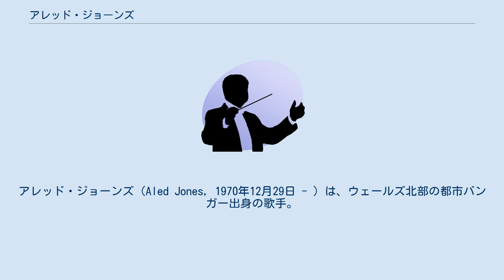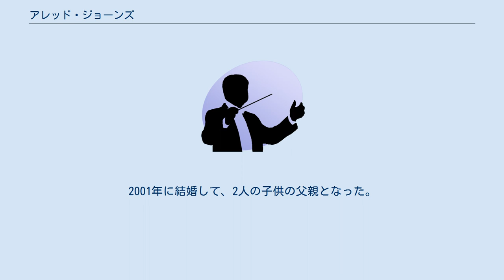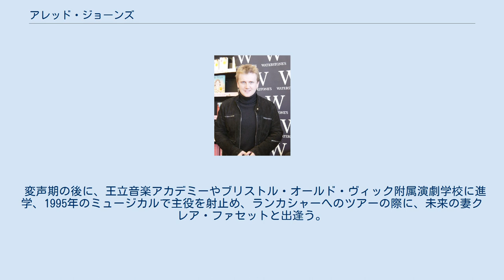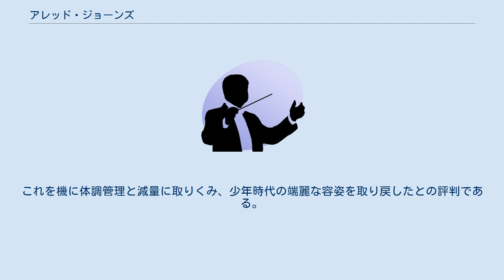アレッド・ジョーンズ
ウェールズ・バンガー出身の人物
アレッド・ジョーンズ（Aled Jones, 1970年12月29日 - ）は、ウェールズ北部の都市バンガー出身の歌手。
現在はテレビ・タレントとして活躍しているが、1980年代に、地元の聖歌隊に入り、間もなく世界屈指の美声と非凡な歌唱力によって、ソロのボーイソプラノとして発掘された。
英語圏を中心に、国際的にレコード売り上げ記録をはじき出した。
 日本にその名が伝わったのは、本人が声変わりを迎えた1980年代中頃であったが、変声期以前の録音がTVCMに利用されただけでなく、その整った容貌からアイドル視され、本人も日本のコマーシャルに出演した。
 変声期を終えた後は、フィッシャー＝ディースカウなどに師事して声楽家を目指すが挫折。
ミュージカル歌手への転向をはかるなどの苦節の末に芸能界入りし、現在はテレビリポーターとして活動するかたわら、歌手として再起を図っている。
2001年に結婚して、2人の子供の父親となった。
 9歳でバンゴール大聖堂の聖歌隊に加わり、それから2年で聖歌隊長に上り詰める。
いちじるしく澄んだ美声は、地方のレコード会社セイン（Sain）の注目を惹き、録音契約を結ぶ。
アニメ映画『スノーマン』（レイモンド・ブリッグズ原作）の主題歌、「ウォーキング・イン・ジ・エアー」を録音し、そのレコードがヒットチャートを駆け抜けたことでとりわけ有名になったが、映画で実際に主題歌を歌っているのは、セント・ポール大聖堂聖歌隊員のピーター・オーティである。
 1985年にはマイク・オールドフィールドのシングル「Pictures in the Dark」に参加。
アニタ・ヘジャーランドと共にミュージックビデオにも出演している。
 16歳で声変わりを迎えたことにより、録音活動から一時的に退いたが、それまでにローマ教皇ヨハネ・パウロ2世や英国女王エリザベス2世への御前演奏に参加し、テレビのさまざまな子供番組にも出演していた。
クラシックの音楽家として最初に、ポピュラー音楽のヒットチャートにアルバムが2枚同時にチャート入りするなどの記録を誇っている。
 変声期の後に、王立音楽アカデミーやブリストル・オールド・ヴィック附属演劇学校に進学、1995年のミュージカルで主役を射止め、ランカシャーへのツアーの際に、未来の妻クレア・ファセットと出逢う。
現在の声域はリリック・バリトンだが、テノール歌手として活動したいとの意欲を示している。
録音活動も再開した。
 アレッド・ジョーンズの録音は、ほとんどのレパートリーが宗教曲やスピリチュアルであり、これまでに16点のアルバムがある。
そのうち多くが英国や豪州でゴールド・ディスクやプラチナ・ディスクに輝いている。
 現在は、英国のBBCラジオやClassic FMでのいくつかの番組、ITVのモーニングショーなどの司会進行を務めるほか、故郷ウェールズでラジオ番組やテレビ番組に出演、コメディ番組でコントを演じるなどで親しまれている。
2004年には、イギリスの著名な舞踏家リリヤ・コプィロヴァをパートナーに、BBCの高視聴率番組Strictly Come Dancing（有名人が社交ダンスで競う番組）で競技に参加、第4位に入選した。
これを機に体調管理と減量に取りくみ、少年時代の端麗な容姿を取り戻したとの評判である。